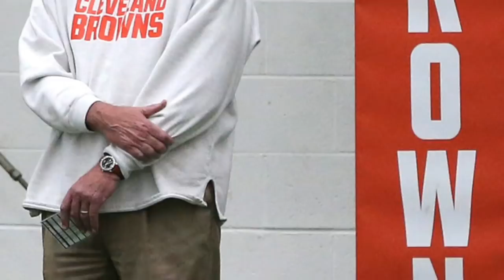Terry Pluto talks Browns vs. Bengals: Who'da thunk Hue Jackson would be on the other sideline?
Terry Pluto talks Cleveland Browns and Cincinnati Bengals: Who'd have known Hue Jackson would be on the other sidelines helping the Bengals in their effort to beat our beloved Brownies?